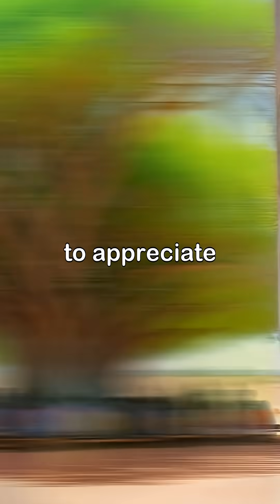Did you know? Acacia tree trees chemical fypシ゚viral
Discover the incredible world of acacia trees and their unique ability to communicate through chemical signals. These remarkable trees warn each other and nearby wildlife, creating a protective network within the forest.

Witness their resilience against harsh conditions and how they contribute to a thriving ecosystem. As environmental changes pose challenges, communities are stepping up by planting new saplings to ensure the survival of these vital trees.

Join us in celebrating the interconnectedness of nature and the importance of conservation efforts for future generations. AcaciaTrees NatureConservation Ecosystem Wildlife Sustainability.